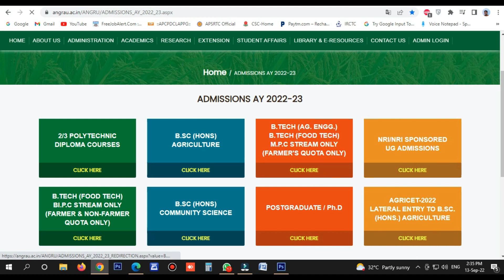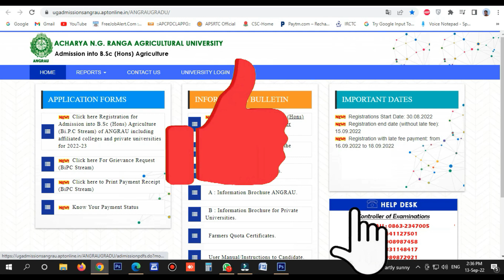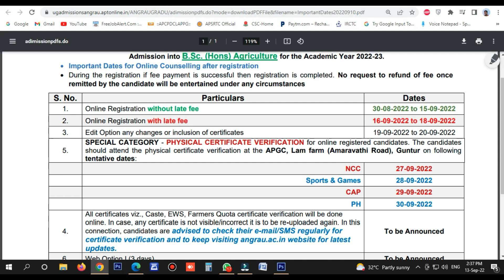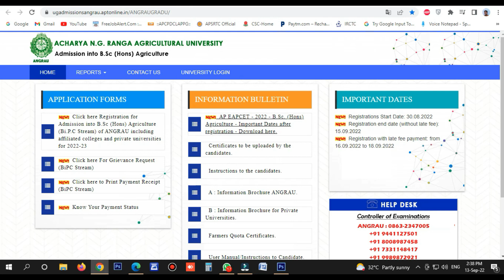EAMCET BIPC Counselling Updates 2022 | BIPC EAMCET Counselling Full Details 2022